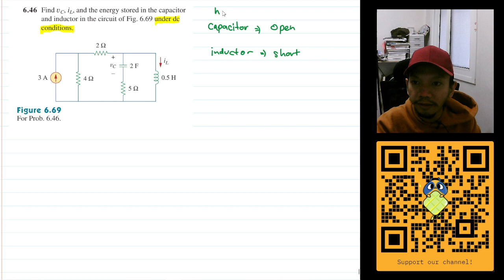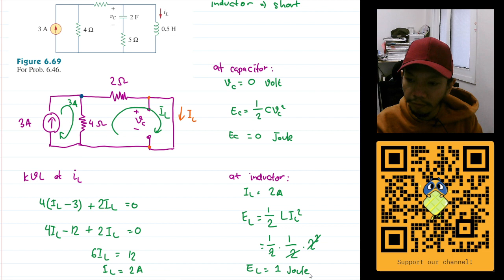Problem 6.46 Fundamental of Electric Circuits (Sadiku) 5th Ed - Capacitor and Inductor DC conditions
Find Vc, iL, and the energy stored in the capacitor and inductor in the circuit of Fig 6.69 under dc conditions